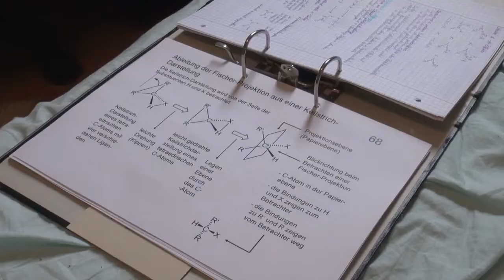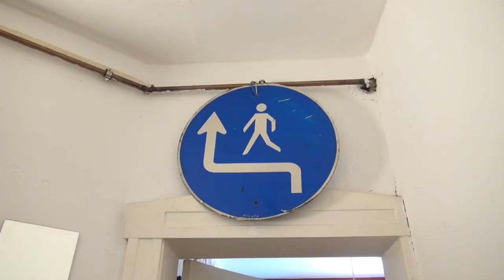Wohnen@BTU Cottbus-Senftenberg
Wo und wie wohnen Studierende der BTU Cottbus-Senftenberg?
Wir zeigen euch Wohnheime und WGs in Cottbus und Senftenberg.

Ob WG, Studentenwohnheim oder eigene Wohnung - Wohnen ist hier auf jeden Fall erschwinglich: In Cottbus zahlt ihr durchschnittlich nur 208 EUR/Monat für ein Zimmer in einer WG 💶
Wohnheimzimmer gibt es ab 180 EUR.

Wohnheimplätze sowie allgemeine Tipps zum Thema Wohnen erhaltet ihr beim Studentenwerk Frankfurt/Oder (auch zuständig für die Standorte Cottbus und Senftenberg)